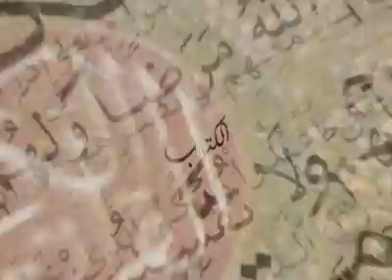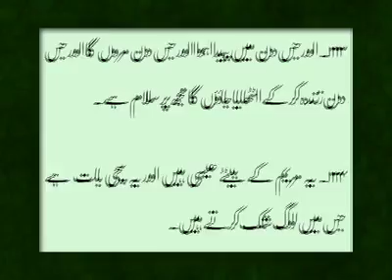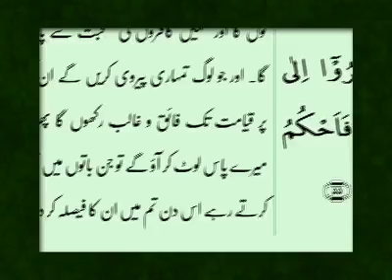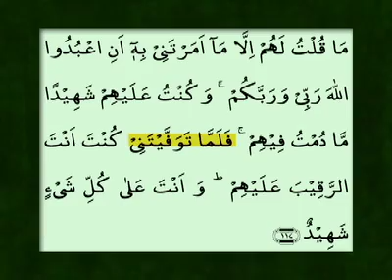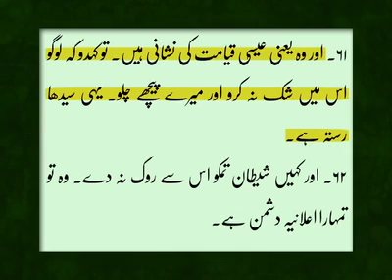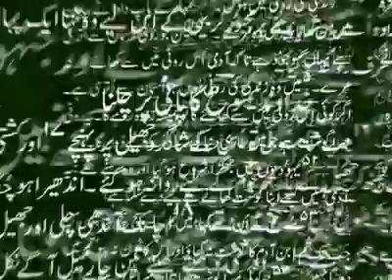Program "Talash-e-Such" Topic: Resurrection of Jesus Christ (Zindagi TV) - Part 3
Pastor Siddique Paul
Chairman
M2N Ministries International
1363 Canterbury Road, Punchbowl 2196 NSW, Sydney Australia